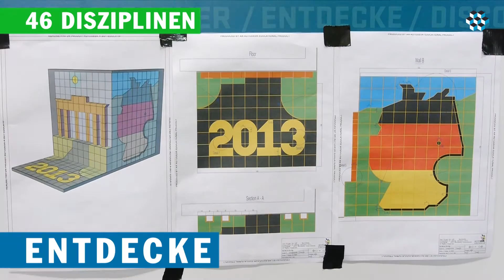WorldSkills 2013 - Wettbewerb der Fliesenleger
"Damit hätte ich nicht gerechnet." erklärte unser junger Fliesenlegermeister Björn Bohmfalk nach dem Gewinn der Goldmedaille. Er ist damit der erste Fliesenleger, der mit 21 Jahren gleichzeitig Europameister und Weltmeister ist. Seht selbst, wie vollendet er sein Handwerk ausübt.